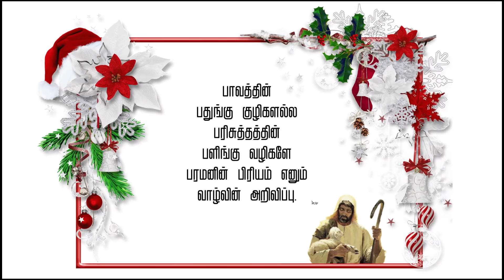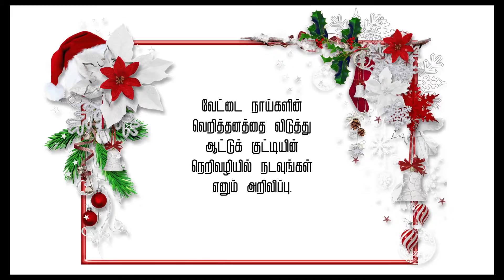கிறிஸ்து பிறப்பும், அறிவிப்புகளும் - ஒரு வித்தியாசமான கவிதை !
கிறிஸ்மஸும், அறிவிப்புகளும்

கிறிஸ்மஸ்
அறிவிப்பு அரண்களால்
கட்டப்பட்ட‌
அழகிய விழா !

கன்னியின் கண்களுக்குள்
கலவரம்
முளைப்பித்த‌
கபிரியேல் தூதனின்
அறிவிப்பு !

அர்ப்பணித்த அன்னையை
புறக்கணிக்க‌
வேண்டாமென‌
யோசனைக் கனவுகளுக்குள்
யோசேப்புக்கான அறிவிப்பு.

கணக்கெடுப்புக்காய்
கிளம்புங்கள் எனும்
அகஸ்துவின்
அதிகார அறிவிப்பு !

மெசியாவின்
மெய் வடிவத்தைத்
மெய்மறந்து தரிசிக்க‌
இடையர்களுக்கு
சிறப்பு அறிவிப்பு !

தூரதேச தூதுவர்களாம்
ஞானிகளுக்கு
வெளிச்ச வானின்
விண்மீன் அறிவிப்பு !

வெட்டிக் கொல்பவர்களிடமிருந்து
தப்பிச் செல்லுங்கள்
எனும்
எச்சரிக்கை அறிவிப்பு !

கிறிஸ்மஸ்
அறிவிப்புகளின் தொகுப்பில்
நிகழ்ந்த‌
குறைவற்ற நிகழ்வு !

தீர்க்கத் தரிசனங்களின்
உண்மையை
ஊர்ஜிதப்படுத்திய‌
அறிவிப்பு !

பாவத்தின்
பதுங்கு குழிகளல்ல‌
பரிசுத்தத்தின்
பளிங்கு வழிகளே
பரமனின் பிரியம் எனும்
வாழ்வின் அறிவிப்பு.

தொலையும் தலையுடன்
காத்திரு
என
அலகைக்கு விடப்பட்ட‌
ஆண்டவரின் அறிவிப்பு !

நிலையாமையின்
அழிவிலிருந்தே
நிலைவாழ்வின் கனிகள்
விளையும் எனும்
பலியின் அறிவிப்பு !

கிறிஸ்மஸ்
அறிவிப்பின் மலர்களால்
அலங்கரிக்கப்படுகிறது.

இது நமக்கான‌
அறிவிப்பு !

அழிவின் தண்டனைக்குத்
தப்ப‌
தொழுவின் முன்னணைக்கு
வாருங்கள்
எனும் அறிவிப்பு.

கர்வத்தின் பொற்கிரீடங்களைப்
புறக்கணித்து
மகிமையின் முட்கிரீடங்களை
அங்கீகரியுங்கள்
எனும் அறிவிப்பு !

வேட்டை நாய்களின்
வெறித்தனத்தை விடுத்து
ஆட்டுக் குட்டியின்
நெறிவழியில் நடவுங்கள்
எனும் அறிவிப்பு.

கிறிஸ்மஸ்
வானம் அனுப்பிய‌
நற்செய்தி அறிவிப்பு !

கேட்கச்
செவியுள்ளோர் கேட்கலாம்.